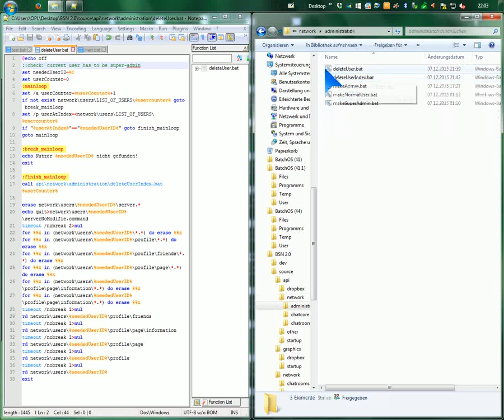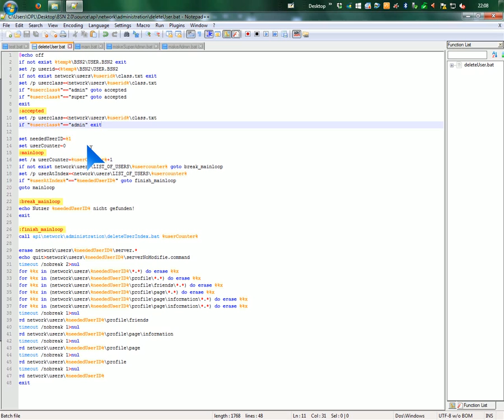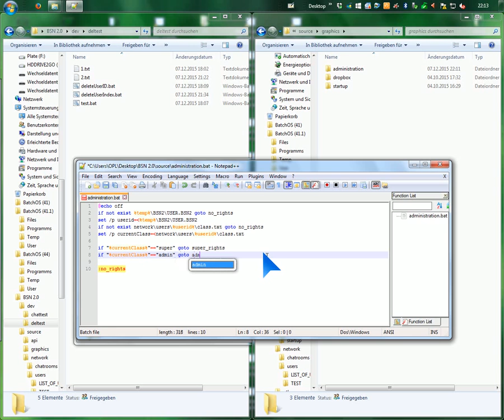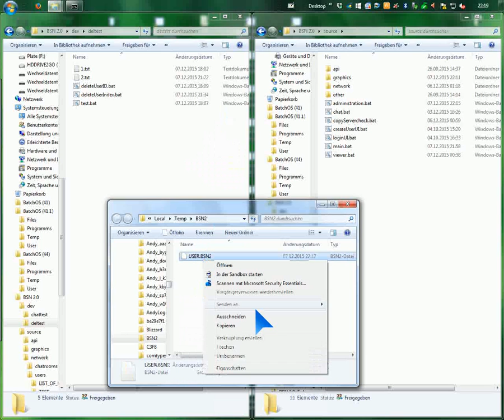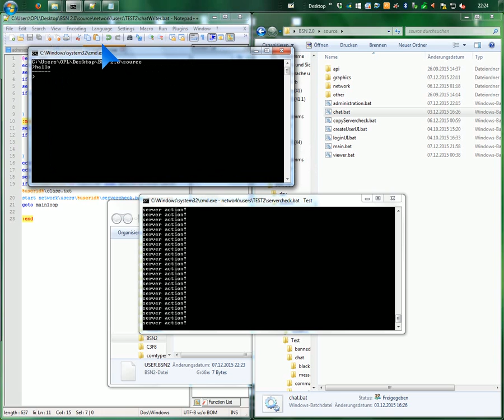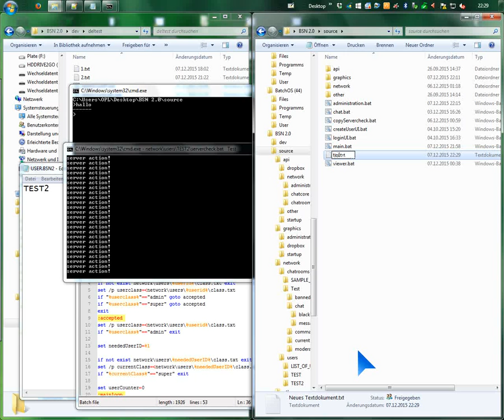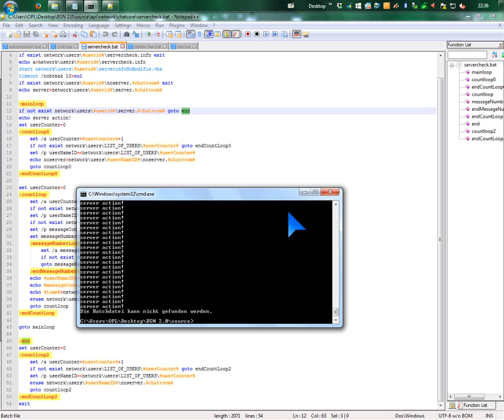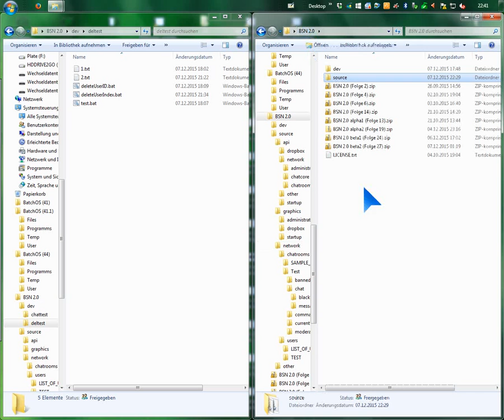Batch Social Network 2.0 [29] - Benutzer Löschen #2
Hast du einen Verbesserungsvorschlag oder sonst etwas zum Video zu sagen? Dann schreibe einen Kommentar!
Hat dich dieser Teil der Beschreibung genervt? Nicht schlimm, der ist jetzt vorbei :D